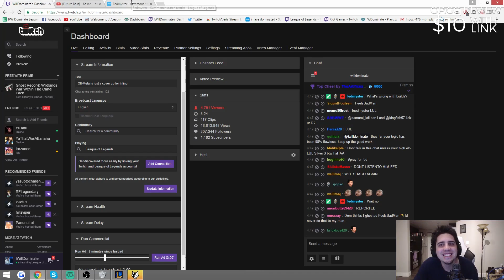FAREWELL FEDMYSTER (BROKEN 1 SHOT INSANE PENTA *end click bait title*)